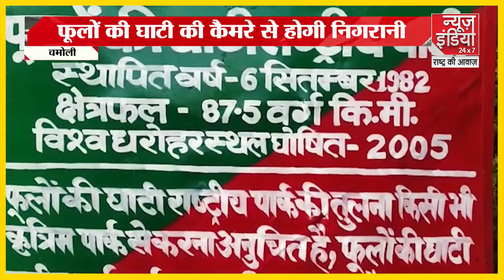Uttarakhand News | उत्तराखंड की हर बड़ी खबर | Uttarakhand Latest News | CM Pushkar Dhami | News India